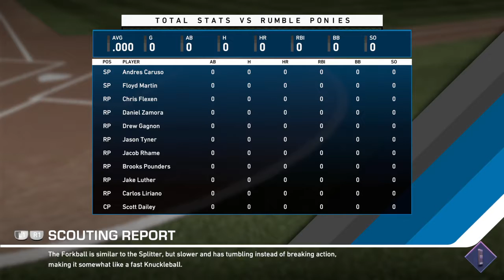MLB Atlanta Braves DMX-Warrior719